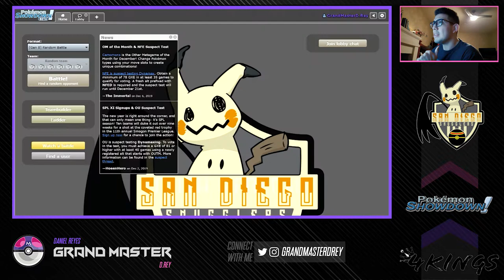Clash of homies!! APA Classic W2 vs DyeItTight !!!! PokemonShowdown SDSnugglers **HERE WE GO**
Intro Music GM:
JBP: